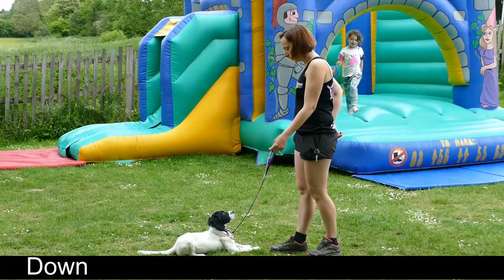Annie - 15 Week Old Springer Spaniel Puppy - 2 Weeks Intensive Training Course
💜Annie💜 the 15 week old Springer Spaniel puppy has returned home after completing a 2 week Intensive Course at Adolescent Dogs

When Annie arrived, she was very nervous and scared to leave the house. 💓After just 2 weeks, she is now much more confident in the outside world and has had positive experiences with children, dogs, cats, the sound of cars, scooters etc. She now finds it easier to settle in busy environments, doesnt feel the need to jump up constantly for reassurance and has learnt to walk on a lead, come when called and down from a distance

Annie now has a much brighter future ahead of her without fear of life!

Do you want to enjoy walks with your dog? Does your dog lack confidence and maybe isnt enjoying walks as much as they could?

 🐾A confidence boost during an Intensive Course can make all the difference to your dog!🐾